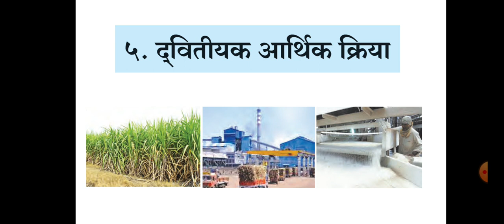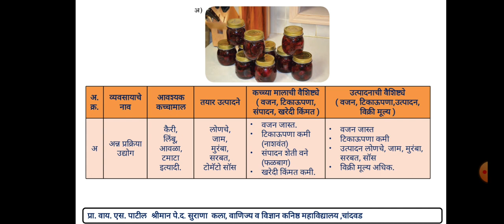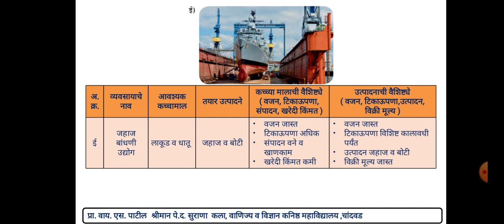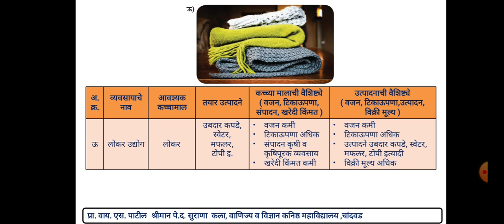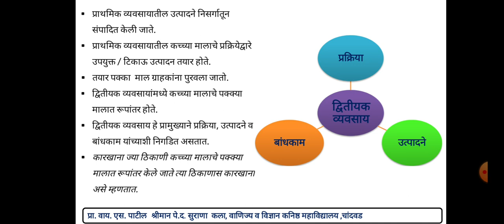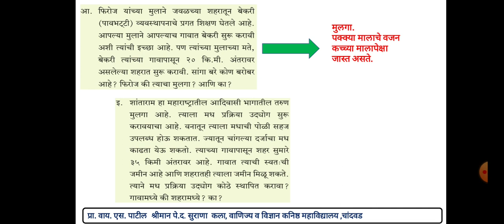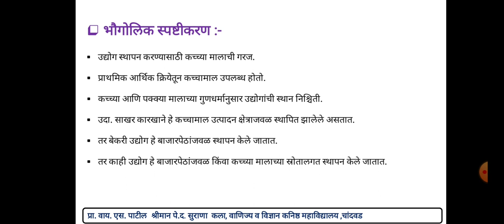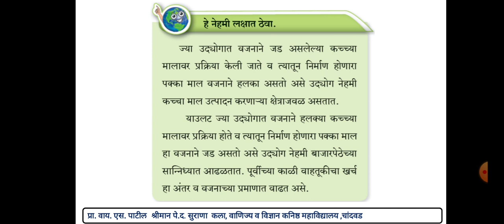इ.१२ वी प्रकरण क्र.५ द्वितीयक आर्थिक क्रिया प्रा. योगेंद्र पाटील (चांदवड)विषय -भूगोल.